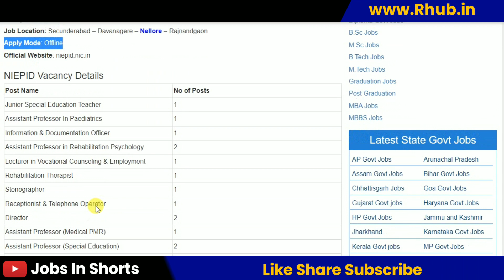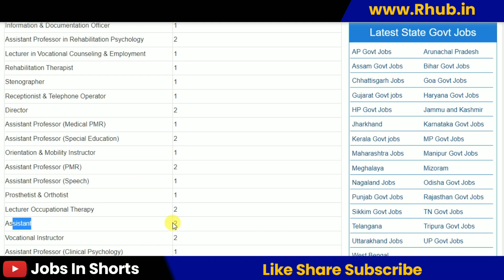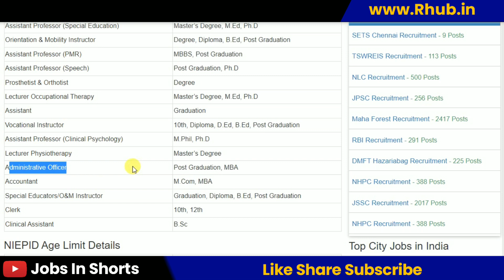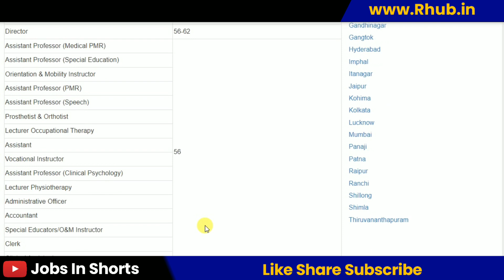NIEPID Recruitment 2023 – Apply for 34 Assistant Professor, Lecturer Posts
10th pass job
12th pass Jobs
Graduation jobs
Vacancy
Jobalert
Government Jobs
Recruitment 2022
Bharti 2022
Recruitment hub
Vampire hub
Latest Govt Jobs 2022
Jobs 2022
Vacancy 2022
Current Affairs
Exam Pattern
B-Tech Jobs
Diploma Jobs
Latest Job Update
Sarkari Result